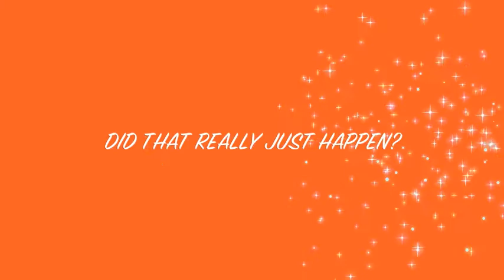Bootleggers Production Presents - The Hitman.m4v